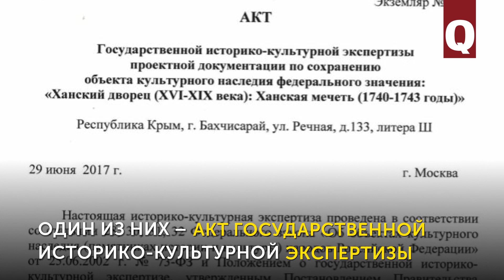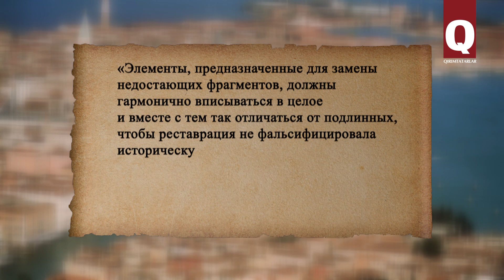Варварская "реставрация" Хансарая - 2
Уже рассказав о том, что балки и черепица, снятые с Бахчисарайского ханского дворца, оказались почему-то в другом месте — рядом с Зынджырлы-медресе, crimeantatars.club продолжает тему так называемой реставрации Хансарая. Судя по всему, она проводится по принципу «не своё- не жалко».